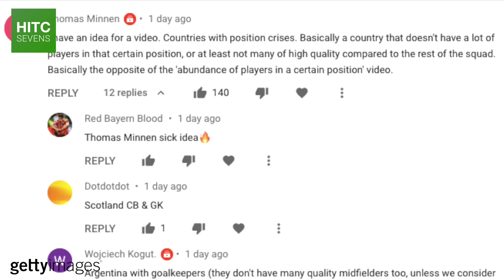7 National Teams WEAK In One Position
From Switzerland's lack of a top quality striker up front, to the struggles of Argentina across their backline and particularly at right-back, HITC Sevens takes a look at 7 international teams who are lacking in one position.